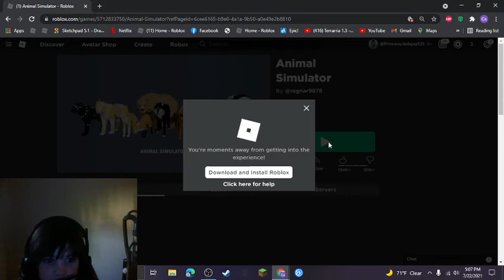Playing Animal Simulator in Roblox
Five year old playing Animal Simulator in Roblox.